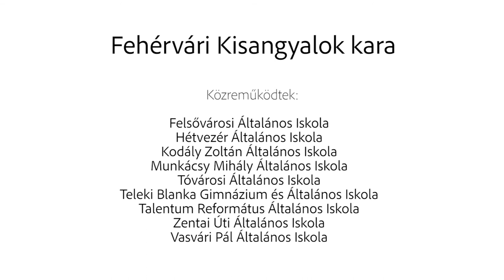Fehérvári Kisangyalok Kara 2021